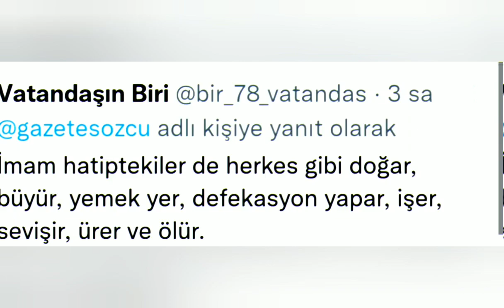Bursa Çalı İmam Hatip Lisesinde Dansöz Oynattılar